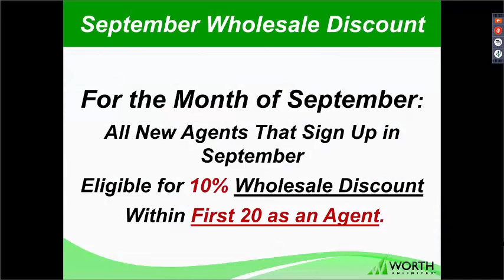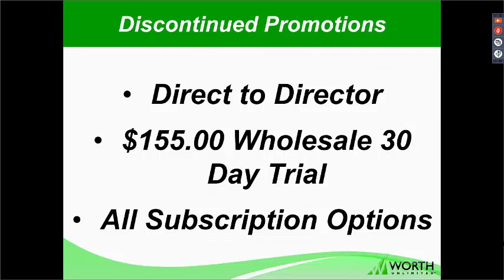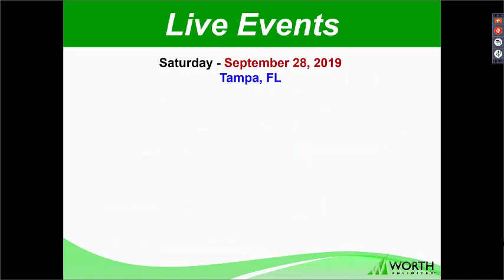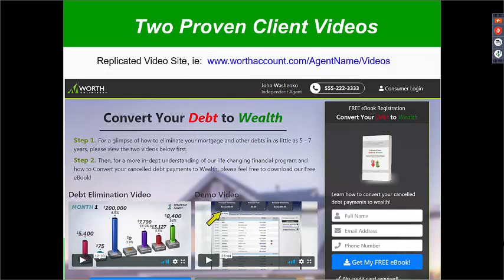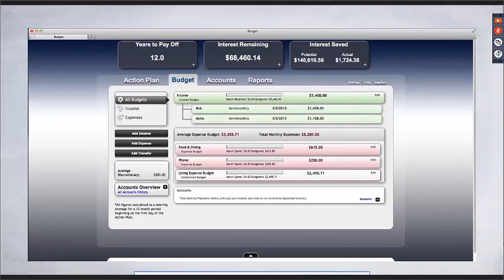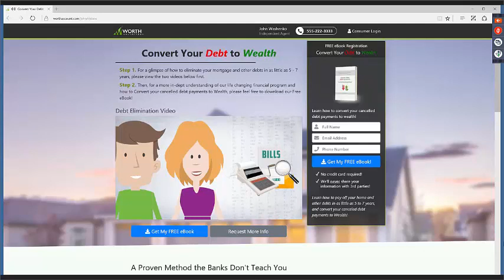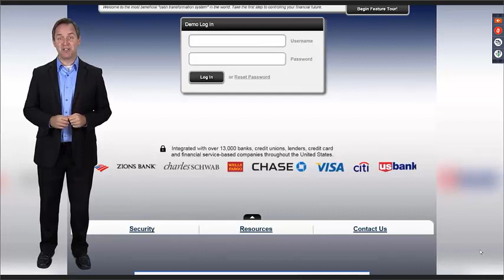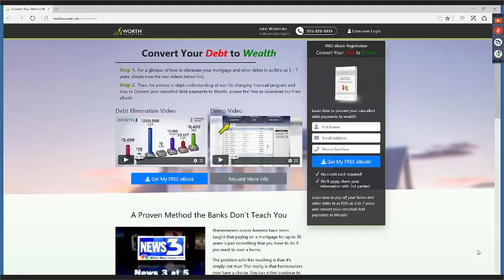Worth Unlimited, Videos for Success, Sept 3, 2019